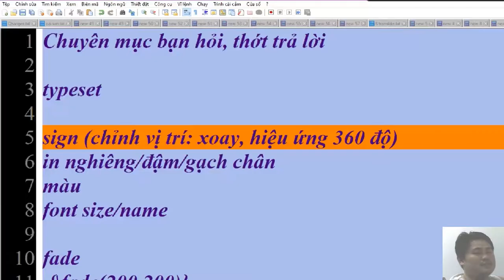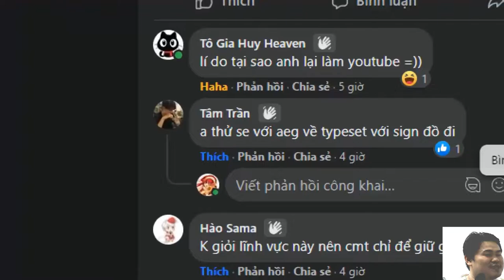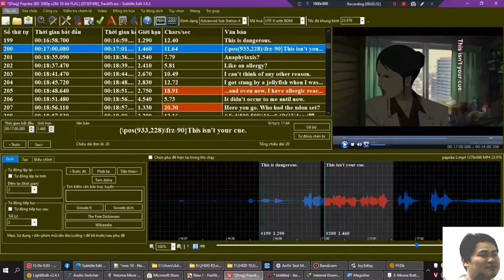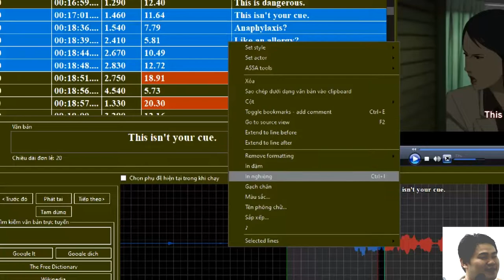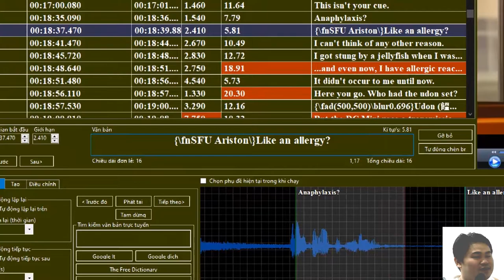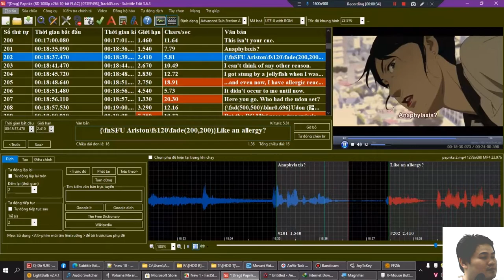TYPESET NHƯ AEGISUB VỚI SUBTITLE EDIT